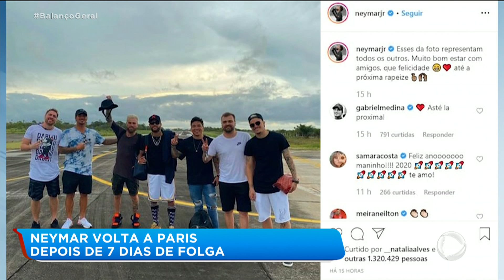Neymar volta a Paris depois de 7 dias de folga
Acabaram os dias de curtição de Neymar no Brasil. Com uma semana de folga para as festas de fim de ano, Neymar aproveitou para viajar com seus amigos para Santos, Uruguai, e Bahia, tudo em sete dias. Na tarde de ontem ele surgiu já em imagens no aeroporto, deixando a Bahia. Agora, o jogador já está em Paris, onde está descansando em casa.